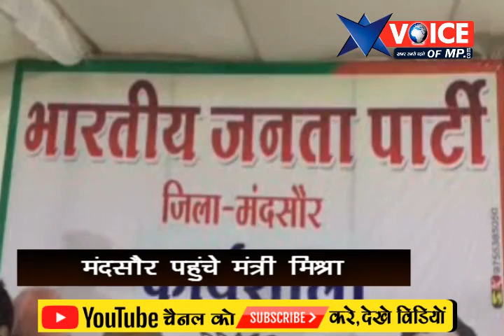मंदसौर पहुंचे जनसम्‍पर्क मंत्री नरोत्तम मिश्रा, भाजपा नेताओं ने किया जोरदार स्‍वागत